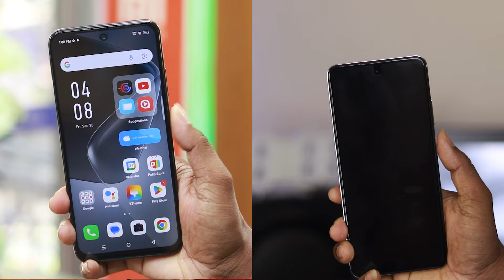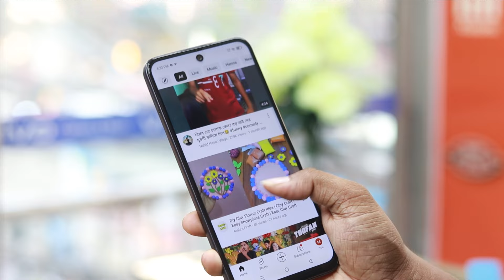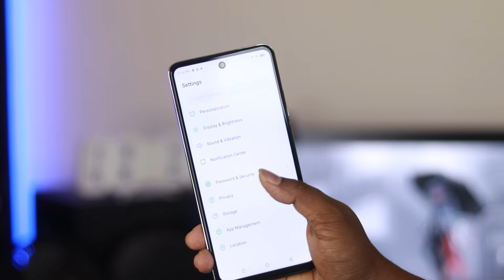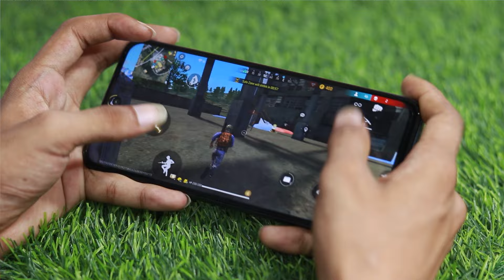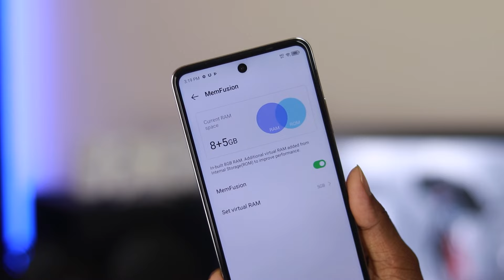Infinix Hot 50i VS Infinix Hot 40i | Full Comparison| Infinix Hot 50 Series | Mobile Bari.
Infinix Hot 50i have launched a new device in Bangladesh called Infinix Hot 50i. It's offering some really good gaming power inside with a very good price. The phone comes with 5000mAh battery and MTK OCTA CORE chipset. And I hope you will make a better decision for you.

THANKS.